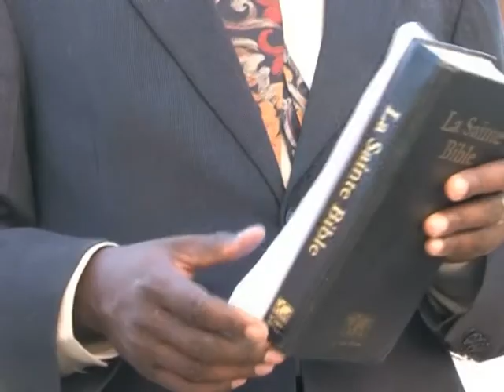Final farewell to Haitis fallen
Ten days after Haiti was devastated by a quake, survivors bury their dead. While many bodies still remain under debris, communities and families celebrate the fallen with prayers, music and a procession. A Natural Sound Version of an AFPTV report.